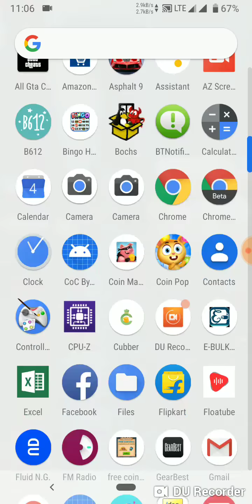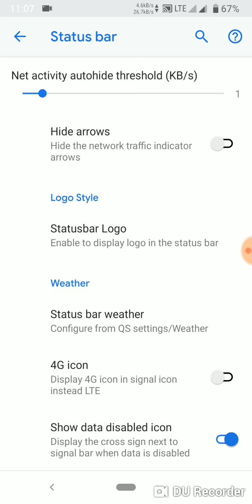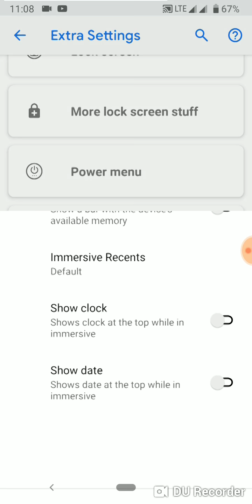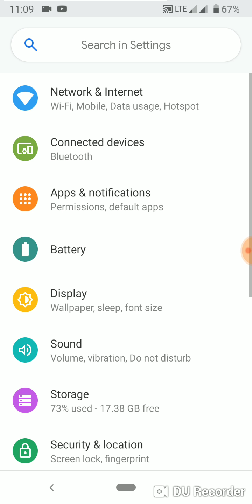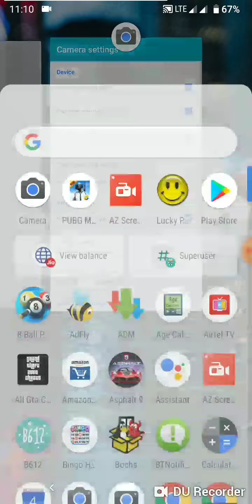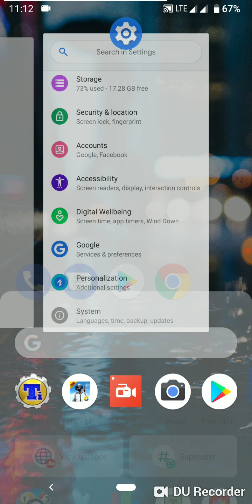RREN 22 PIE Extended (9.0) review